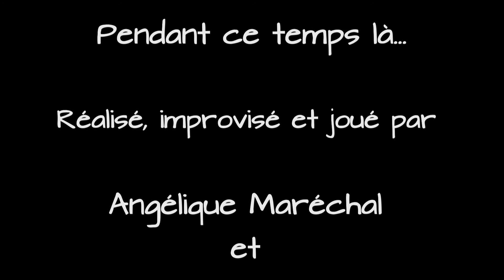Pendant ce temps là - De Benoit Desvignes & Angélique Maréchal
Petit court-métrage présentant différentes caricatures de genres de films, réalisé et écrit par Benoit Desvignes et Angélique Maréchal.

Vous pouvez les retrouvez chaque semaines pour "On se fait une toile" sur le compte Facebook suivant

Et retrouvez nous rapidement pour de nouveaux projets !